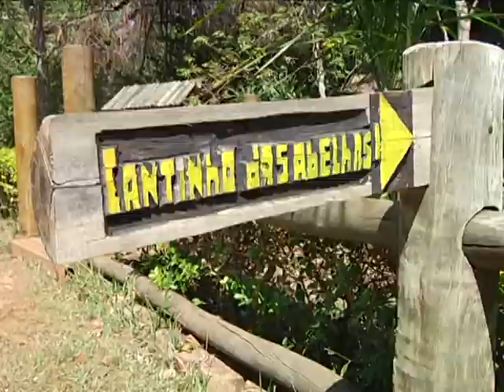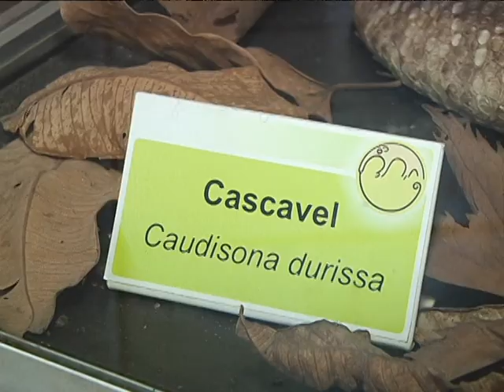OFICINA MUSEU matéria exibida em 17/10/2014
Conhecer o meio ambiente, animais e plantas do cerrado e os perigos que ameaçam o equilíbrio deste ecossistema. Estes são alguns dos objetivos do programa de visitação do Museu de Biodiversidade do Cerrado.